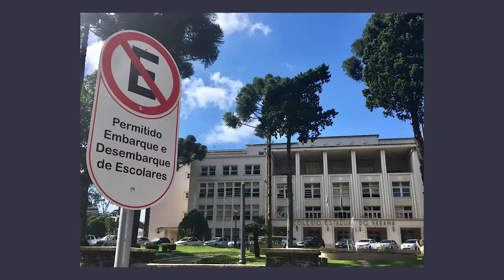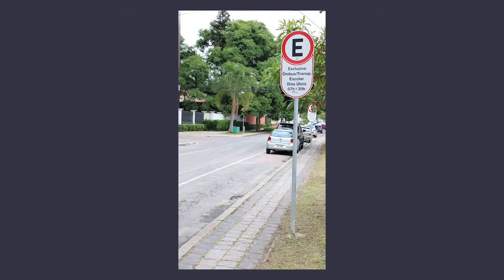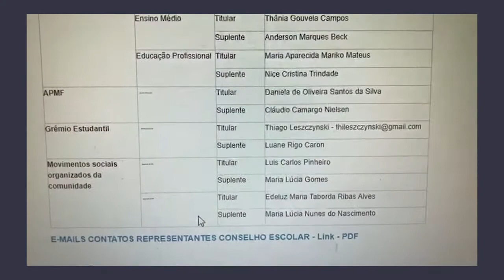PONTO DE GESTÃO - Segurança - 16/12/2019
Nesta edição, a Diretora Geral do CEP, Tânia Maria Acco, fala sobre SEGURANÇA no ambiente escolar, ações preventivas da BrigadaEscolar contra incêndios e das medidas adotadas ao longo do ano para proporcionar ainda mais conforto e tranquilidade aos pais que deixam seus filhos e filhas na escola. A diretora também relata algumas atitudes que foram tomadas frente às ocorrências praticadas pela internet e das decisões estabelecidas em reuniões da Força-Tarefa, coordenadas pela Secretaria da Justiça, Família e Trabalho do Governo do Paraná para a promoção da infância segura na era digital. Produção